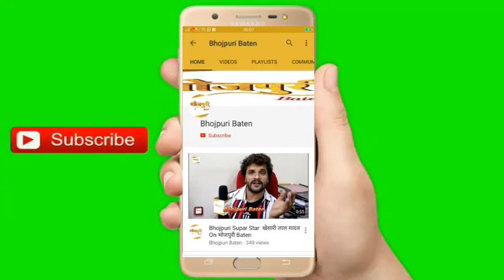भौजी को देख के खेसारी लाल यादव का पेंट खुल गया था | Khesari Lal Yadav